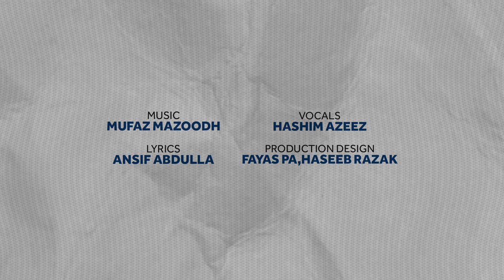Kakki Kara (Official Music Video)| Fraternity Movement | Mufaz Mazoodh | Hashim Azeez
FRATERNITY MOVEMENT-KERALA
PRESENTS

LYRICS: ANSIF ABDULLA
VOCAL: HASHIM BTS
VIDEO BY: AMEEN AHSEN
PRODUCTION DESIGN: FAYAS PA, HASEEB RAZAK

കാവൽ തുറൈ
കാക്കി യേമാങ്കളേ
നാങ്കളീ മണ്ണിലേ
പിറന്ത നായല്ലിയേ...

ഈ മണ്ണിലേ...
ഇന്ത ജാതി മണ്ണിലേ
ജന്തു ജാല ലോകമേ
കൺ തുറന്ന് പാറണേ...

കാടില്ല നാൻ പിറന്ത
വീടില്ല നാൻ വളർ ന്ത
പള്ളിക്കൂട വാസലിക്ക്‌
പോവതില്ലയേ

പോക വെപ്പതില്ലയേ

ഇത്‌ താൻ യെങ്ക നെളമെ
എങ്കട എങ്ക നിലമേ
പേസിനാൽ നീങ്ക സൊല്ലും

സാതി വാദി തീവ്രവാദി

ആടല്ല പട്ടിയിത്‌
കാടല്ല കുരുവിയിത്‌
നേരല്ല കാരമുള്ള്‌
പേരില്ല ചാര വിത്ത്‌

പേടിക്കുരു വിതച്ച്‌
നേടിക്കലാപ യുക്തി
കാവൽ തുറക്ക്‌ വേണ്ടി
പാടി പരത്തി നാട്‌

ചേരും പടി വരച്ച്‌
ചോര ക്കളത്തെ നോക്കി
വാനക്കുഴലു വെച്ച്‌
ചാനൽ പിടിപ്പുക്കാരു

ഇവരിത്‌ കോളനി
അടിപിടി നോർമ്മലി
ഇതിലെന ട്രാജഡി
ലെറ്റ്സ്‌ പ്ലേ വാകളി

കര കടലല
അടിയിടും പകലിലെ
ഒരു പറ്റം കാക്കി കൂട്ടം
ബീമാതുറ കാക്കാമാരെ
വെടിവെച്ച്‌
വെടി വെച്ച്‌

കഥ മുക്കി കടൽപക്ക
മത്‌ കഥ യിത്‌
വരെ പുറം ലോകമറിഞ്ഞില്ല

കര കരഞ്ഞില്ല
കടലൊട്ട്‌ കുലുങ്ങില്ല
മഴ നനഞ്ഞില്ല
മനസ്സുള്ളോരനങ്ങീല്ലാ

കാവൽ തുറൈ
കാക്കി യേമാങ്കളേ
നാങ്കളീ മണ്ണിലേ
പിറന്ത നായല്ലിയേ...

കാവൽ തുറൈ
നാടിൻ വാളല്ലിയാ
നീതിപ്പുറായിങ്ക
പാറ വേണ്ടമാ...

നീതിപ്പുറായിങ്ക
പാറവേണുണാ
നീട്ടി ക്കൊട്‌
ഉൺ തൻ ബാക്കി തലൈ